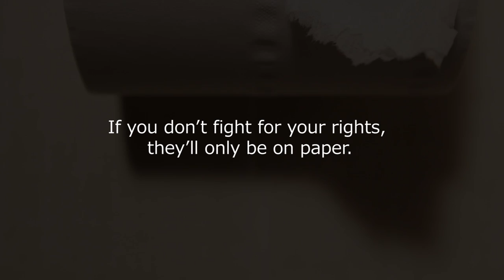Paper (English version)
A video from Projections series.
Projections are video series about democracy and the importance of being an active citizen.
Directed by Moushegh Baghdasaryan
Produced by Gor Baghdasaryan